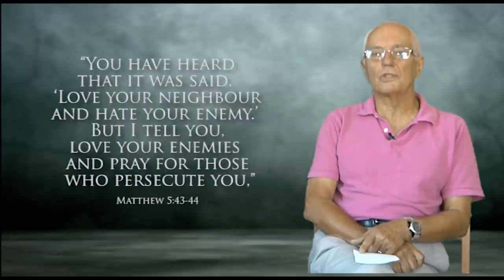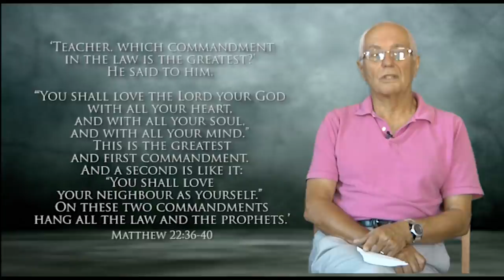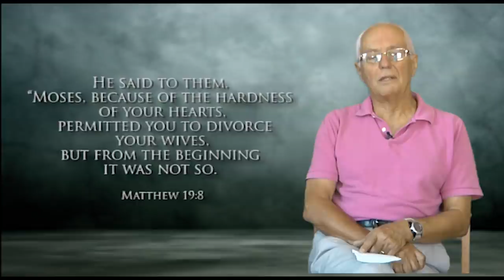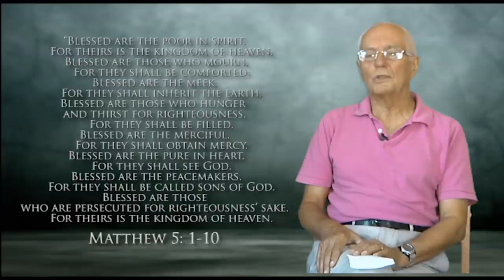DO WE NEED THE NEW TESTAMENT ? BY JOHN GOLDINGAY